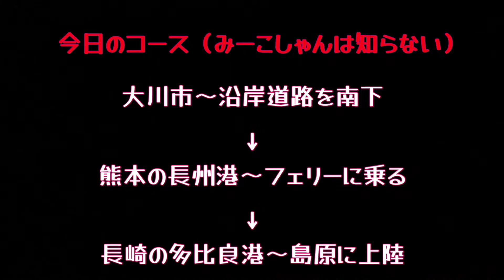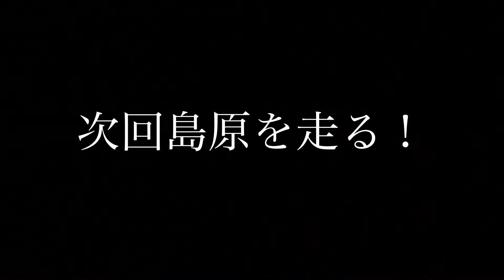【モトブログ】TMax＆マジェC フェリーで長崎へ！島原市ツーリング！【前編】〜カモメがえびせん爆食い〜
こんにちは^_^

さて、今回は「島原市ツーリング」です。
長いので前後編に分けてUP致します！

前半はTMaxのヒロさんと合流、フェリーに乗船。
〝カモメに癒される〟編

後半は島原上陸
〝島原走るぜぃ〟編

　よかったらマッタリとご覧ください^_^

【MUSIC】
・DOVA-SYNDROME

【MUSIC】
・Artist:DownFlex
・Title:Vacation On The Sun

【Artist info】
DownFlex: